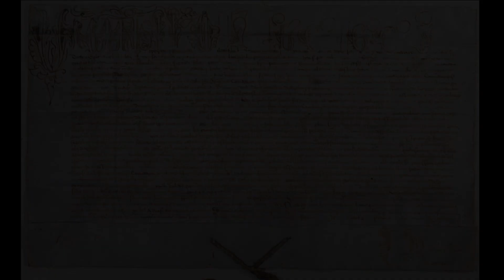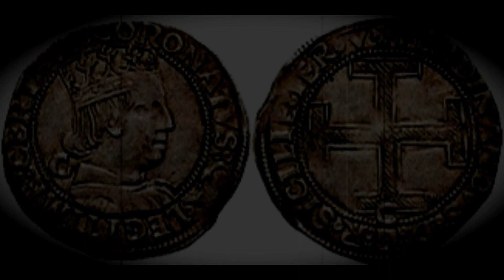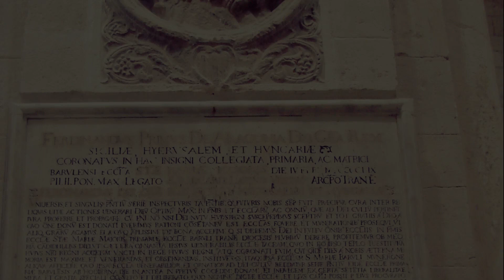1459 - Incoronazione di Ferdinando I d'Aragona (ENG captions)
In questo video viene descritto un evento storico di particolare importanza per la storia d'Italia, ovvero l'incoronazione di Ferdinando I d'Aragona (detto Ferrante), avvenuta a Barletta il 4 febbraio 1459. Le testimonianze scritte degli ambasciatori giunti da Milano e da Mantova lasciano meravigliati per l'articolato cerimoniale (di stampo volutamente arcaico), che il sovrano volle affiancare a quello religioso. Tutto ciò nell'intento di legittimare il proprio ruolo politico, strenuamente avversato dalla fazione filo angioina dei baroni del regno. Di grande interesse la descrizione minuziosa del cerimoniale e del vestiario del re...

Bibliografia essenziale
Delle Donne F., "Corone e trionfi, spettacoli e onori. Prima della disfida: sulle tracce dei re aragonesi" in "Sulle tracce della disfida", Cafagna Editore, Barletta, 2015.

Loffredo S., Storia della città di Barletta con corredo di documenti, Vol. I, Vecchi, Trani, 1893.

Miletti L., "Il De bello neapolitano di Pontano e le città del Regno di Napoli" in "Linguaggi e ideologie del Rinascimento monarchico aragonese (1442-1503): forme della legittimazione e sistemi di governo" a cura di Fulvio Delle Donne e Antonietta Iacono, FedOAPress, Napoli, 2018.

Russo A., "Federico d'Aragona (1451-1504). Politica e ideologia nella dinastia aragonese di Napoli", FedOAPress, Napoli, 2018.

Senatore F., "Dispacci sforzeschi da Napoli", II, Carlone, Salerno, 2004.

Senatore F.& Storti F., "Spazi e tempi della guerra nel mezzogiorno aragonese. L'itinerario militare di re Ferrante (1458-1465)", Carlone, Salerno, 2002.

Senatore F., "La cultura politica di Ferrante d'Aragona" in "Linguaggi politici nell'Italia del Rinascimento" (atti del convegno, Pisa 9-11 novembre 2006) a cura di Gamberini A. & Petralia G., Viella, Roma, 2007.

Di The artist is unknown. - Beinecke Digital Library Pubblico dominio,

Di Bonifacio Bembo - Web Gallery of Art:   Immagine  Info about artwork, Pubblico dominio,